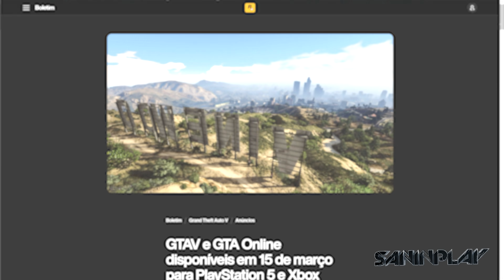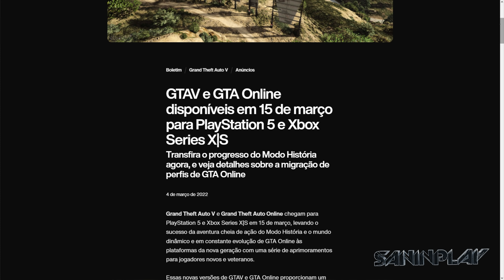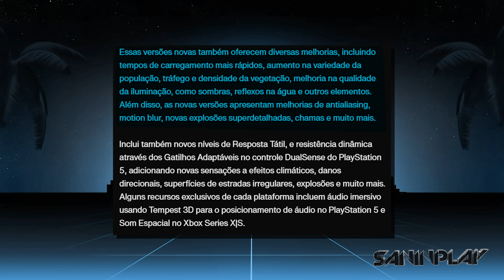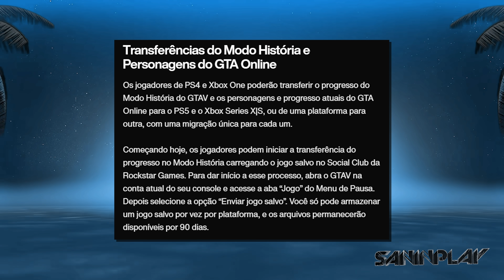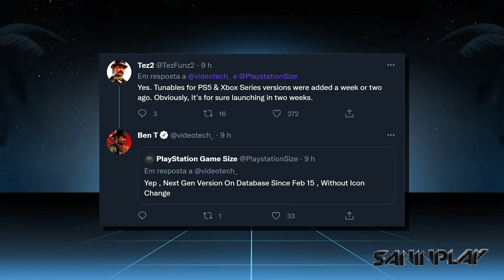ROCKSTAR Revela NOVAS IMAGENS do GTA V E&E e Jogo JÁ ESTÁ nos SERVIDORES da PLAYSTATION! - Confira!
GTA 6: EASTER EGG indica RETORNO de LAS VENTURAS e INSIDER TezFunz CONFIRMA AMÉRICA do SUL no Jogo:

ROTERISTA da ROCKSTAR indica MILE HIGH CLUB CONCLUÍDO no GTA V E&E! - Fim do maior meme do GTA V...?:

FALTAM 20 DIAS para O LANÇAMENTO do GTA V E&E e NENHUMA NOVIDADE da ROCKSTAR... Qual o Motivo?!:

- Tuiter:  @DjSan_
- Page: fb. com/saninplay
- SNAP: SanInPlay
- Instaxots : @saninplay_

- Editado por HNNS Productions  - @HNNSPRODUCTIONS

Índice
00:00 - Abertura
00:07 - O que tem no vídeo hoje?
00:43 - Rockstar finalmente revela Novas Imagens e Infos do Jogo
01:10 - Opções de qualidade Gráficas do GTA V E&E
02:27 - Novas ferramentas e Recursos do jogo
03:04 - Novos conteúdos para o GTA Online
04:05 - Sistema de Transferência de progresso do GTA Online e Modo História
05:36 - Analise das Novas Imagens
09:07 - Arquivos do jogo já estão nos servidores da Playstation
10:23 - Encerramento